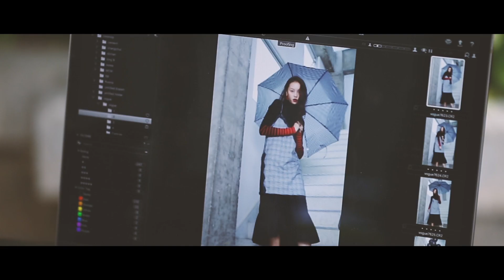หลุดออกจากกรอบแล้วค้นหาด้านใหม่ที่ใช่